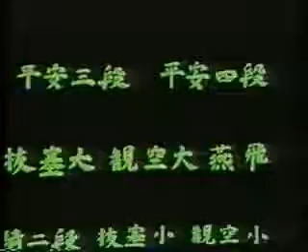‪Heian Sandan Shotokan Karate‬‏